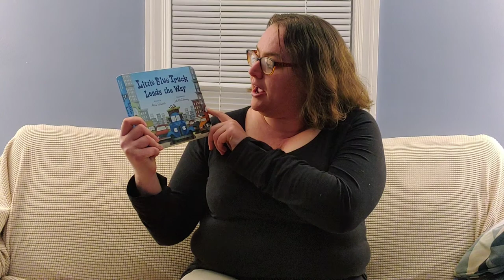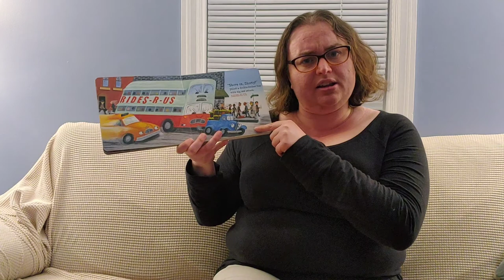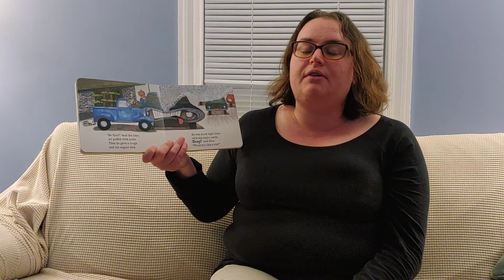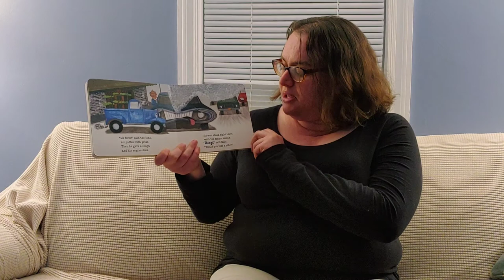Storytime with Miss Mariel: Little Blue Truck Leads the Way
It's Storytime!! Read along with Miss Mariel and see how Little Blue Truck solves a problem and shows how to be a great line leader!